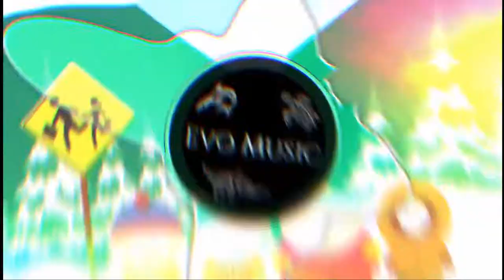[Drum&Bass] "South Park End Theme REMIX"